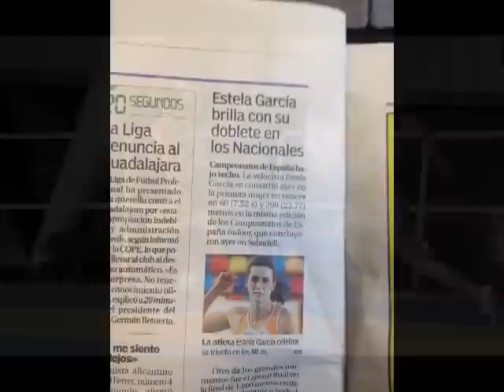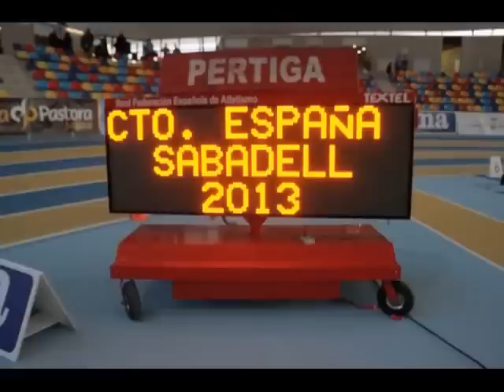Pista Cubierta 2013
CEAM Velocidad y Vallas Luis Sevillano